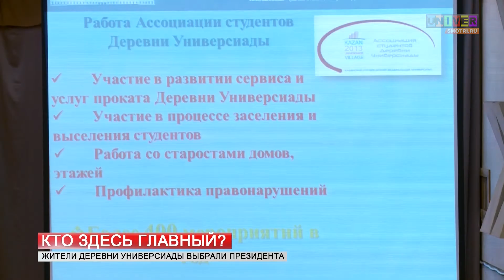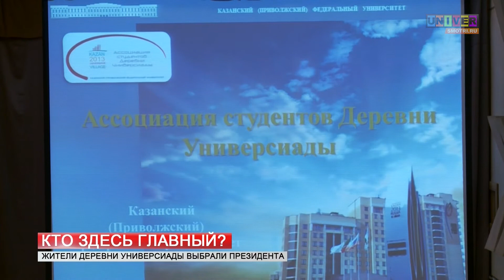Кто здесь главный?